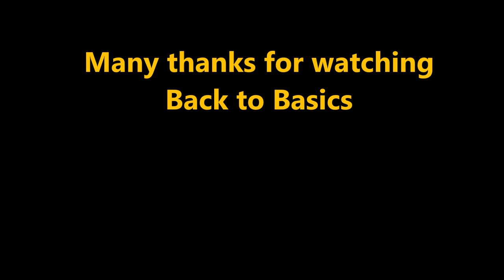Weigh in Results week 27